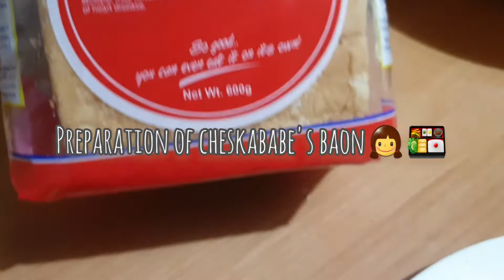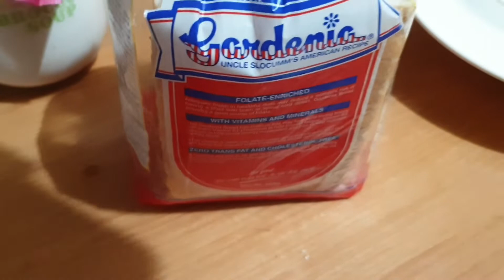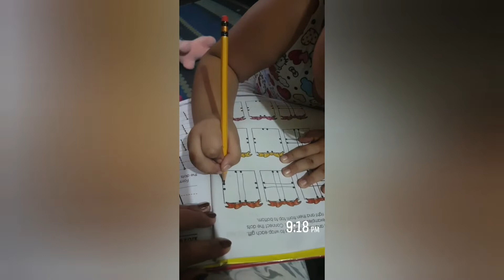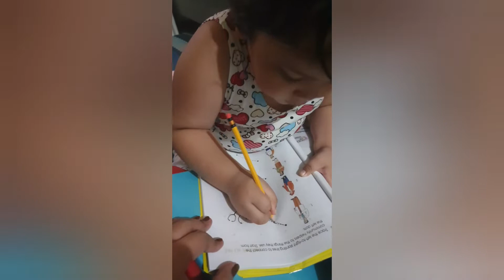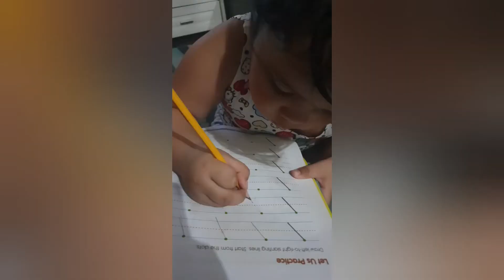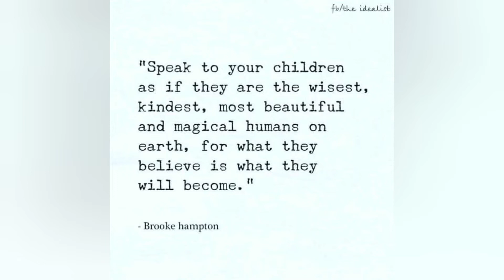A day in the life of a Stay-at-home-Mom😂✌🤷‍♀️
Hello everyone 🤗🤗🤗

I considered my vlogs as my daily diary of being a stay-at-home-mom and welcome to my world❤🙏 i hope that you will learn something from me mga momshies and just comment below for any suggestions or any reactions👍

We hope you enjoyed watching this one🙏❤😘

This is our everyday routine and our playtime. Pls don't expect a magazine-home-look-a-like house from us because we have 2 kids and we value their time to play everyday. As as SAHM (stay-at-home-mom) my top priority will always be my Kids' happiness. So without further do..just keep on watching and we hope you enjoyed this one😊

Feel free to comments or any suggestions coming from you guys are very welcome here in our channel🙏🙏🙏